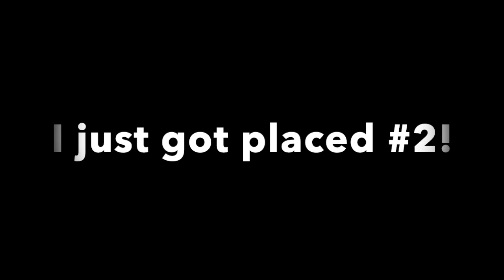Playing COD:MW3 Multiplayer After We Get Placed #2 on Fortnite...